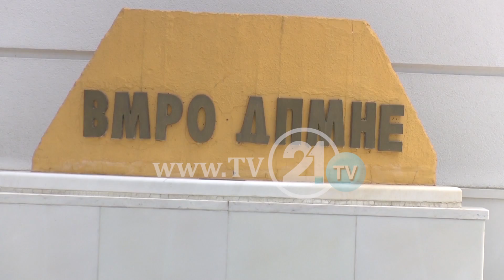Mickoski zgjedhje presidenciale OFF